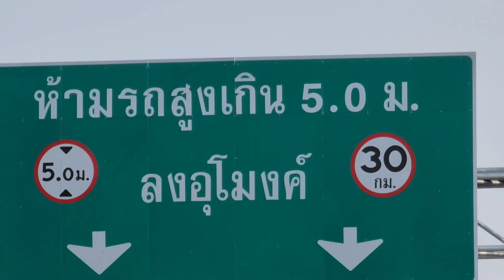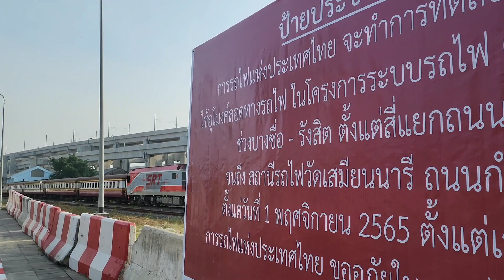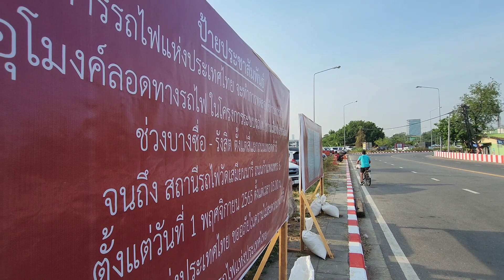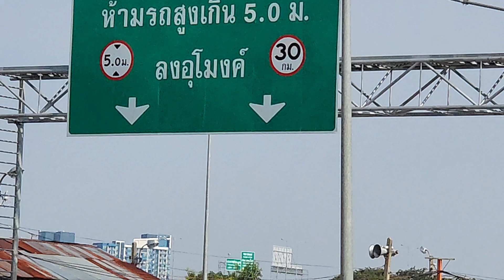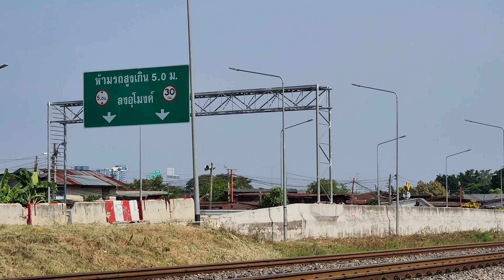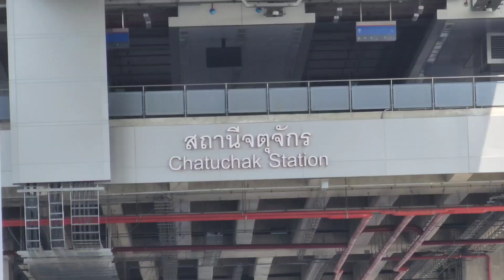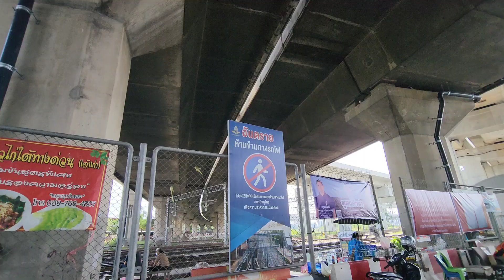อุโมงค์ลอดทางรถไฟ บางซื่อ เปิดทางการแล้ว สะดวกมากขึ้น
เปิดแล้ว! อุโมงค์ลอดทางรถไฟ บางซื่อ-วัดเสมียนนารี
บรรยากาศในเช้าของวันแรก ที่การรถไฟแห่งประเทศไทยเปิดใช้อุโมงค์ลอดทางรถไฟ ในโครงการระบบรถไฟ (ชานเมือง) สายสีเเดง ช่วงบางซื่อ-รังสิต ตั้งแต่สี่แยกถนนเทอดดำริ จนถึงสถานีรถไฟวัดเสมียนนารี ถนนกำแพงเพชร 6 เพื่ออำนวยความสะดวก และแก้ไขปัญหาการจราจรของประชาชนในพื้นที่เขตบางซื่อและใกล้เคียง
เช้านี้ปริมาณรถยังไม่มาก มีเพียงประชาชนที่อาศัยอยู่ในบริเวณดังกล่าวใช้สัญจร โดยมีชาวบ้านสะท้อนว่า การเปิดให้ใช้อุโมงค์ ทำให้สามารถเดินทางไปยังสถานีรถไฟบางซื่อได้ง่ายขึ้น แต่ก็เป็นห่วงในเรื่องของการขับรถเร็ว เพราะบริเวณก่อนทางขึ้น-ลงอุโมงค์ สองฝั่งเป็นพื้นที่ชุมชน จึงอยากให้หน่วยงานที่เกี่ยวข้องนำป้ายจราจร แจ้งเตือนให้ผู้ใช้ถนนขับขี่ด้วยความระมัดระวังเปิดแล้ว! อุโมงค์ลอดทางรถไฟ บางซื่อ-วัดเสมียนนารี
อ่านข่าวให้ฟัง

ส่วนอุโมงค์ ลอดทางรถไฟ บางซื่อ-วัดเสมียนนารี เป็นจุดเชื่อมโยงสำคัญ ที่ทำให้ประชาชนสามารถใช้เส้นทางเลียบทางรถไฟ จากสถานีกลางบางซื่อ ไปยังเขตหลักสี่ ดอนเมือง ไปจนถึงรังสิต ในพื้นที่ของ จ.ปทุมธานี คู่ขนาดกับถนนวิภาวดี รังสิต อีกด้วย

สำหรับอุโมงค์ ลอดทางรถไฟ บางซื่อ-วัดเสมียนนารี ก่อสร้างพร้อมกับโครงการรถไฟฟ้าชานเมืองสายสีแดง ช่วงบางซื่อ-รังสิต โดยก่อสร้างแล้วเสร็จเมื่อปี 2563 เชื่อมต่อถนนกำแพงเพชร 6 จากวัดเสมียนนารี ไปยังสถานีรถไฟชุมทางบางซื่อ แต่ 2 ปีที่ผ่านมา อุโมงค์แห่งนี้ยังไม่สามารถ เปิดให้ใช้บริการได้ เพราะเคยเกิดปัญหาน้ำท่วมอุโมงค์ และมีคนลักลอบขโมยสายไฟ จนกระทั่งการรถไฟแห่งประเทศไทย เข้ามาซ่อมแซมปรับปรุงจนสามารถเปิดใช้ได้อีกครั้งในวันนี้